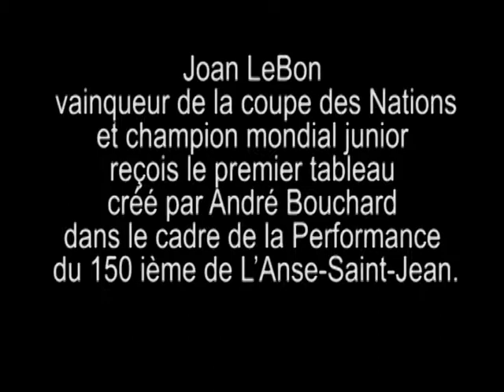150 tableaux pour les 150 ans de L'Anse-Saint-Jean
Par Anne-Marie Gravel
Le Quotidien  (L'Anse-Saint-Jean) L'artiste André Bouchard réalisera 150 tableaux pour souligner le 150e anniversaire de L'Anse-Saint-Jean. Après la Coupe des Nations, le Symposium Jan-Paul Lapointe accueillera le peintre qui a trouvé un moyen pour le moins original de faire connaître à la fois son art et son village.